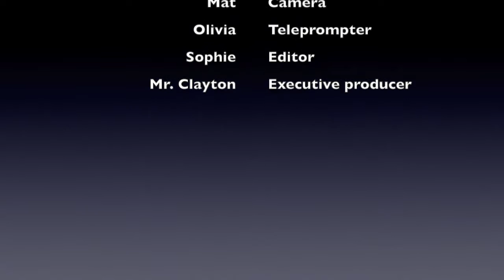Byram News 12/2/16